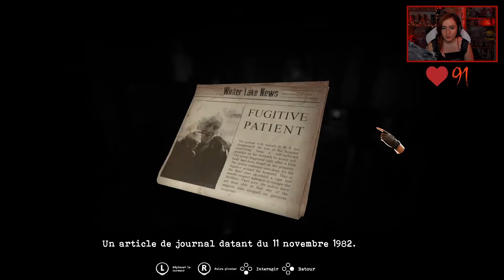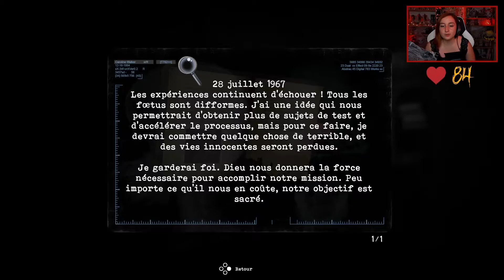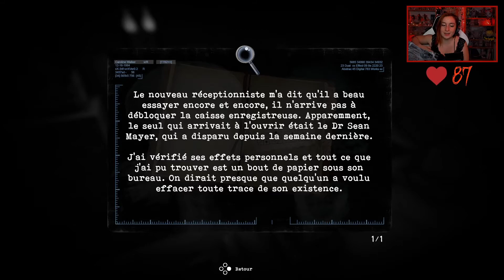Tormented Souls - Partie 5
Pour voir la suite des épisodes, ça sera dans les prochaines vidéos youtube !

Et pour voir la fin du jeu, ce sera samedi 4 septembre à 17h sur ma chaine Twitch !